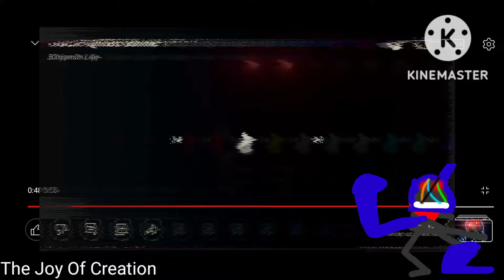IGNITED BONNIE JUMPSCARES